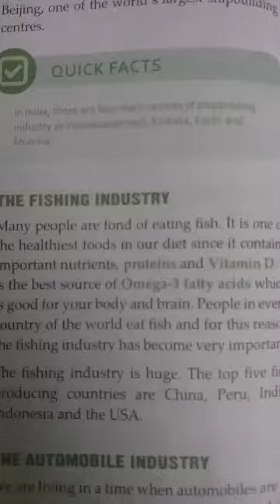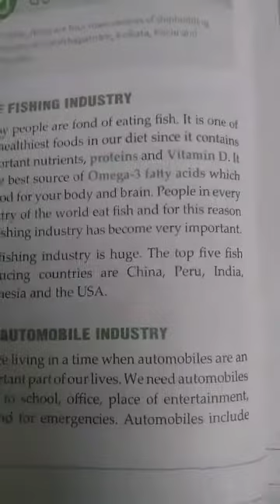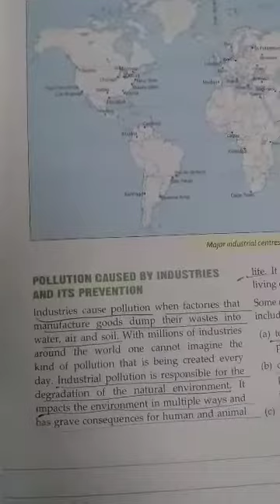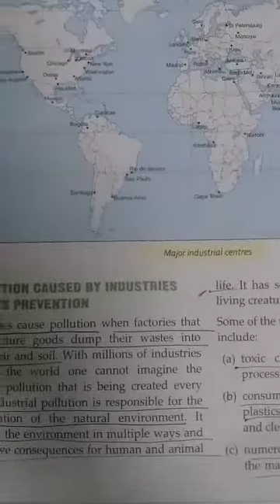Geography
Class- VII
Chapter- 10
Topic- Major Industries